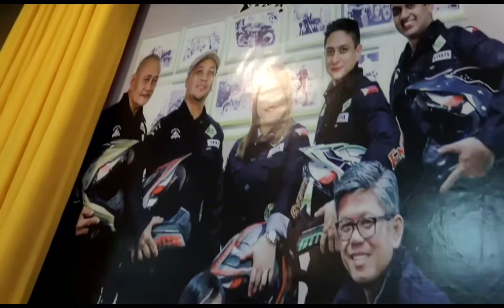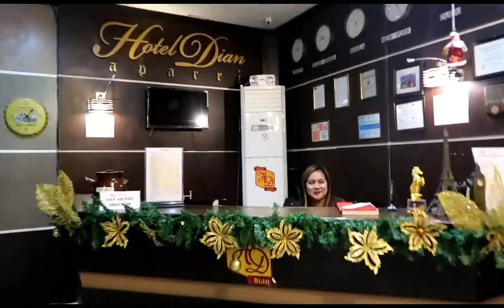Halloween Vacay at the Airport plus FAQ to us Aparrianos